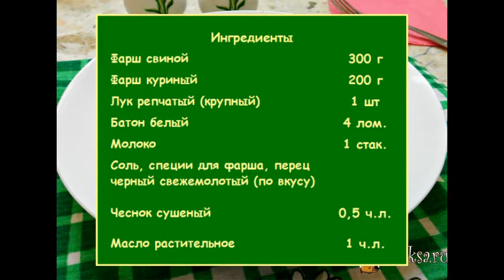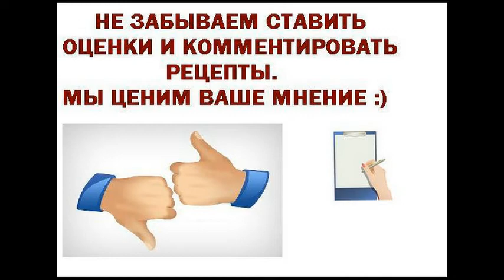Котлеты из смешанного фарша в микроволновке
Продолжая экспериментировать с СВЧ, приготовила котлеты из смешанного фарша в микроволновке. Котлеты готовятся за считанные минуты, получаются очень вкусными и сочными. Такие котлеты подойдут для тех, кому нельзя жареной пищи, думаю и деткам можно их давать, если использовать нежирную свинину и не переборщить со специями.
Ингредиенты
Фарш свиной 300 г
Фарш куриный 200 г
Лук репчатый (крупный) 1 шт
Батон белый 4 лом.
Молоко 1 стак.
Соль, специи для фарша, перец черный свежемолотый (по вкусу)
Чеснок сушеный 0,5 ч.л.
Масло растительное 1 ч.л.
Блюда из мяса, На ужин, На обед, Для детей, Для микроволновки, Фарш